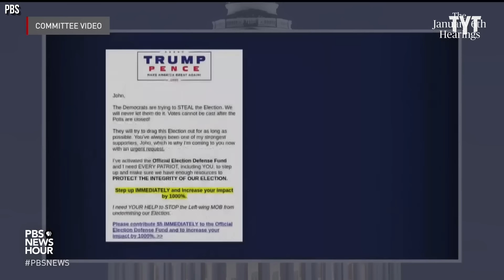Trump Supporter Gets TROLLED By His Own Shirt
These Trump supporters truly played themselves. Jackson White breaks it down on Rebel HQ.